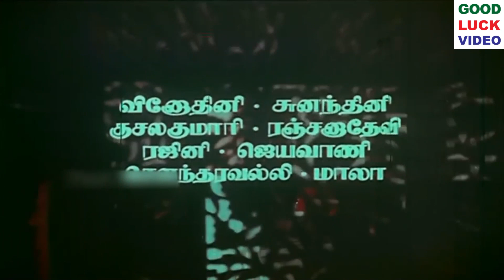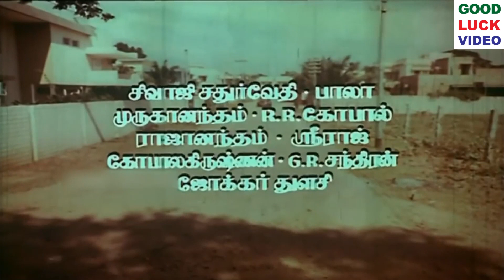Manmadha Leelai movie songs | Manmadha video song | Kamal Haasan | Aalam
Starring : Kamal Haasan ,Aalam
Song : Manmadha
Singer : S. P. Balasubrahmanyam